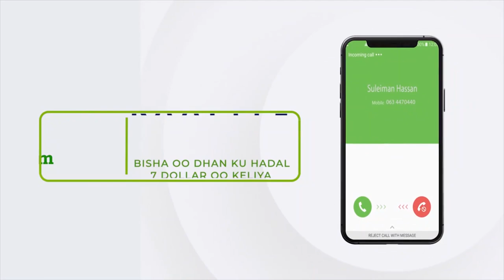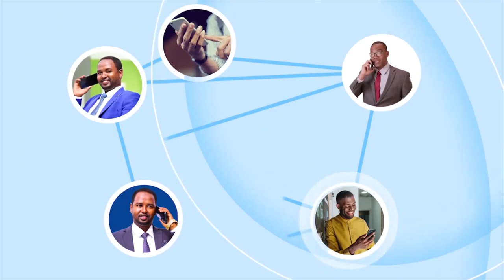"Waa kuma Tiktoker-ka falanqeeya magacyada Haweenka..." Barnaamijka Maanso iyo Madadaalo.